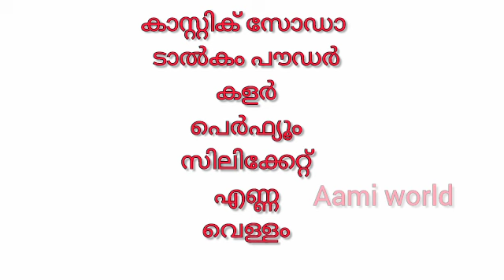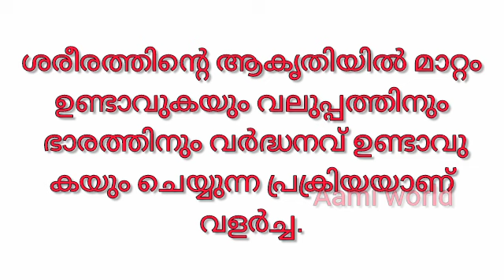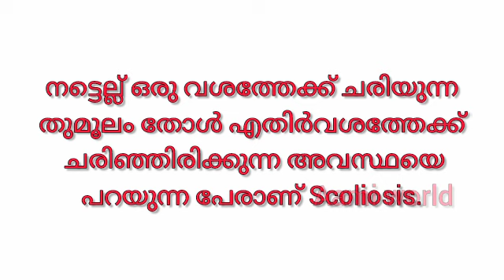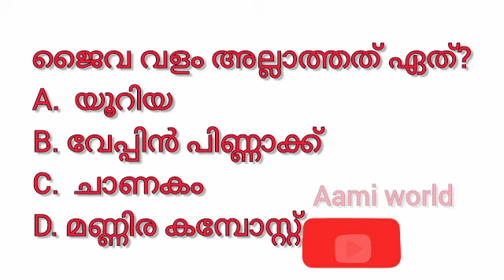Health & Physical, Art, Work Education|ആരോഗ്യ കായിക വിദ്യാഭ്യാസം| Up section | Quarterly Examination